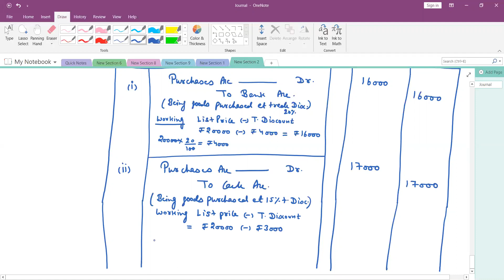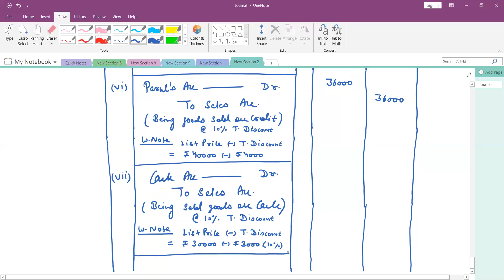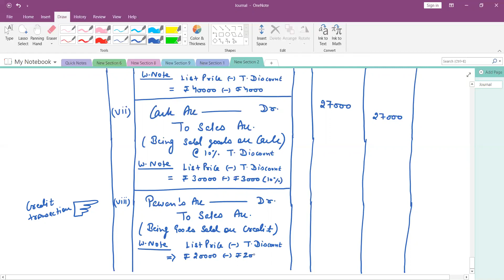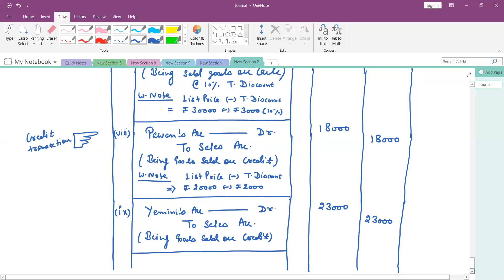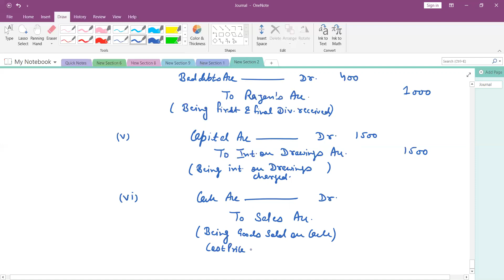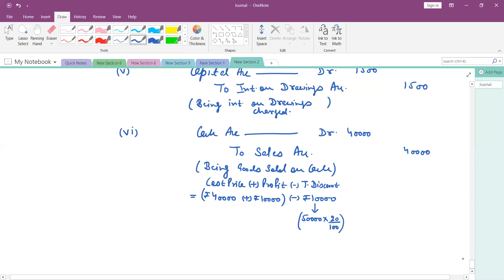JOURNAL SOLUTION T S GAREWAL 2020 PART 2